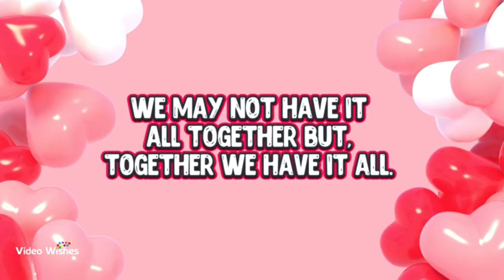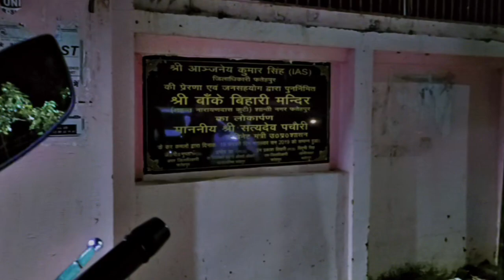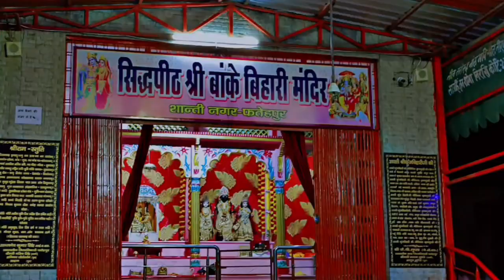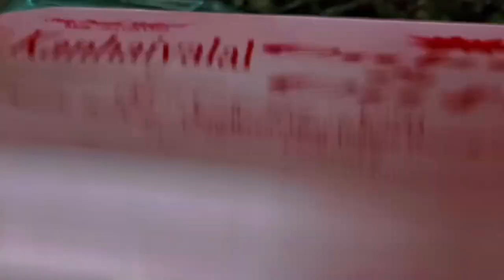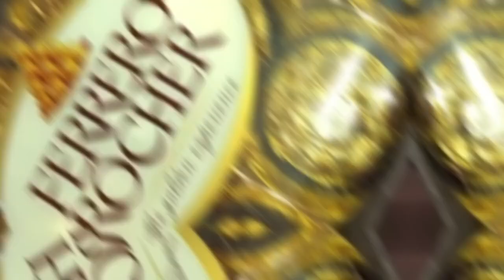vlog:-6 month completed 🙆|six months together dating Relationship 💝|Aniversary vlog💖🤞💝|ft.deepsri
Hi everyone 👋
Welcome back to this channel ☺️
Here I m new in YouTube so please give lots of support and love 💕 to this channel and me also😋
Here I m posting a vlog related my 6 month anniversary celebration 🎊 it's very simple and spritual vlog
Till then support and stay with me meet you in my next video 📸 by